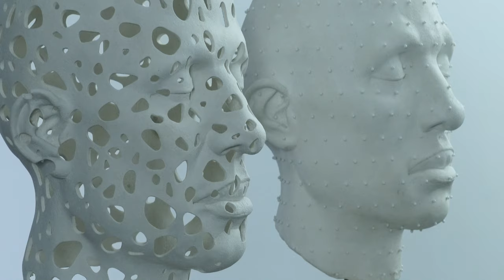James Mathison Escultor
James Mathison is a Venezuelan artist and sculptor that works primarily with the human form as inspiration. We are currently collaborating on making a record of his recent work, both photographic and video, as well his art and craft in his Madrid studio.